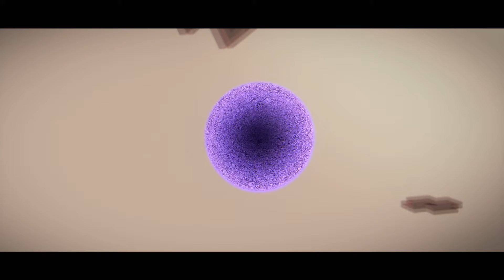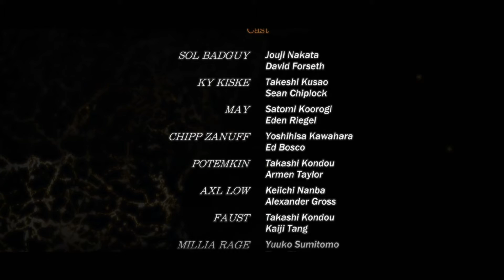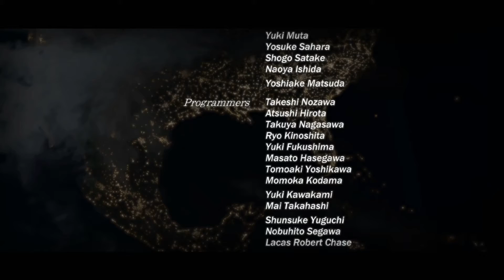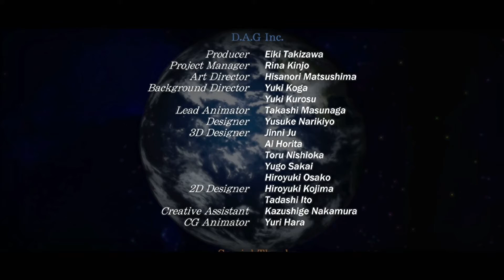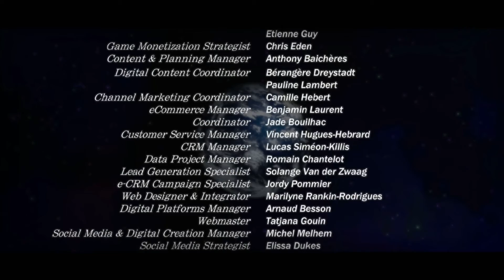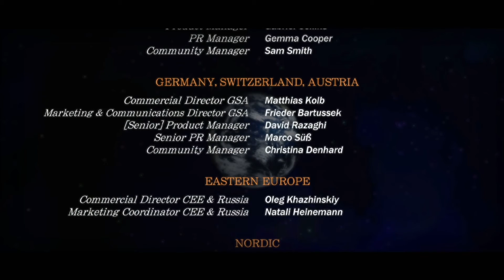Guilty Gear -STRIVE- [PS5] Story Mode - Part 09 - Strive [ENDING]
Guilty Gear -STRIVE- is an upcoming fighting video game developed and published by Arc System Works. It is the seventh mainline installment of the Guilty Gear series, and the 24th overall. The game is scheduled for a worldwide release on June 11, 2021.

Not mandatory but if you would like to support me and my channel, please find the link for donations

[PLEASE NOTE: all donations are used for streaming equipment and anything related to providing more content for you all!]